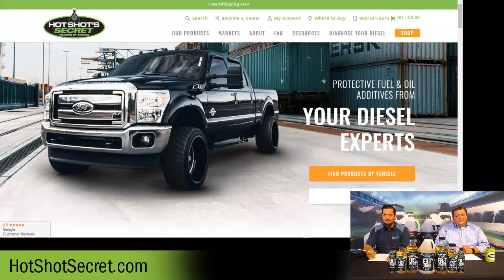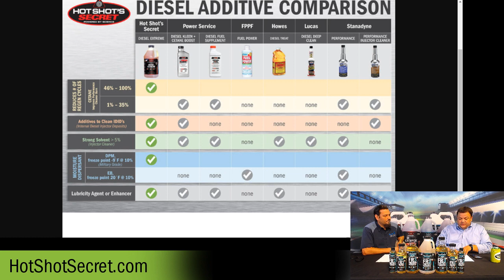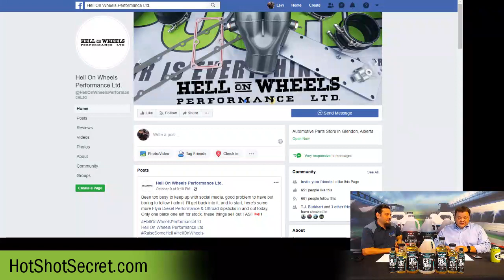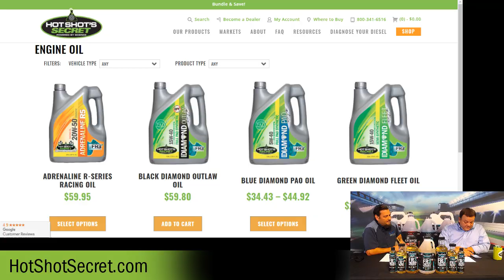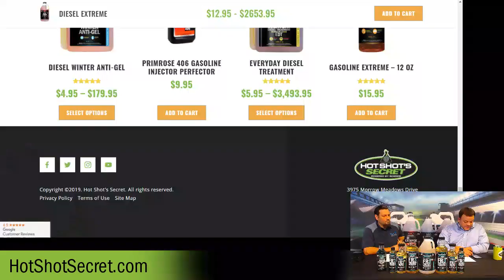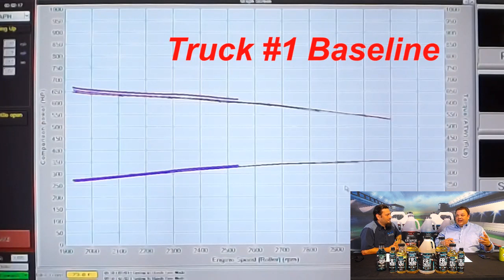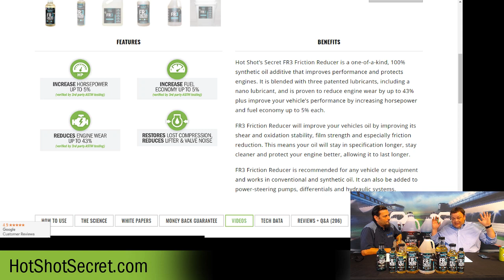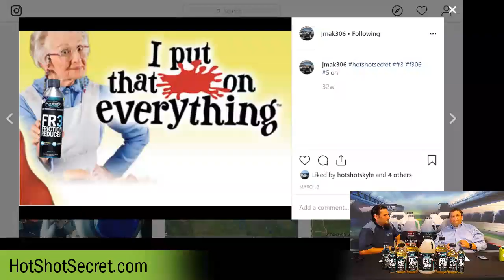LIVE from Hot Shot's Secret Episode #61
Facebook Live 10/17/2019 Episode # 61
Welcome to our 61st episode!
Kyle & Kevin
• We are dual streaming! Live on YouTube AND Facebook.
• As always, be sure to Like/Share the video
• **As you can see, we’re in our new set!
o Comment and let us know what you think

On Today’s Video:
• Answering your questions as always – be sure to post them below
• We’ll recap what’s going on here at HSS
• We’ll talk a little product and give some away – FR3
• IF YOU DON’T WATCH LIVE – be sure to still comment and ask questions and we’ll pick additional winners afterhours
o Post-live winner from last week – Colton Henninger
 He had asked: “2004 dodge 2500 6speed 4x4. Slight tick when I hit the throttle and at low idle, almost stalling out. Oil change quiets it for a few weeks but comes back. #5 cylinder might be dumping more fuel than the rest. Any suggestions?”
 Colton – We’ll send you a message and get some Diesel Extreme sent out to you

[Check comments]
Announcements
Web
• Our brand-new website has launched. Go check it out and let us know what you think

Dealer Shout Outs
We now are Statewide in Kansas, pick up all our products at these S & W Supply locations!
Hays, KS Colby, KS Hill City, KS Plainville, KS
LaCrosse, KS Osborne, KS Ness City, KS Russell, KS

Hell On Wheels Performance Ltd. / Glendon, AB
Having a 1yr in business sale on most of his items including HSS.

 [Check comments]

What’s going on at Hot Shot’s Secret
R&D
• R&D has been working on a lot of new things
o Field testing
o Lab testing formulas
o Working on new products

General
• New studio for Facebook live and other video projects
• We’ve started filming a new series called “Fuel Your Mind”
Events
• AAPEX / SEMA coming soon
• We’re getting ready for one of the biggest shows of the year
• It is Nov. 5th – Nov. 7th
• Chris will be giving a “TED Talk” style speech on nano lubricants on Wed. from 12:00-12:20
• We’re in booth #2473

Q&A Time …. Post your questions to be answered – product questions or general
[Check comments]
Let’s talk about Stiction Eliminator and FR3
• What’s the benefits of each?
SE
• Gas and diesel engines
• Removes and prevents the gummy, sticky residue that builds up inside HEUI injectors, turbo bearings, rings, etc.
• Cleans and lubricates the entire oil side of the engine:
• Injectors, turbo, rings, oil pump, everything the oil touches.
FR3
• Improve your host oil’s properties
• Improves it shear and oxidation stability, film strength and especially friction reduction.
• This means your oil will stay in specification longer, stay cleaner and protect your engine (last longer!)
• Any vehicle or equipment
• Conventional and synthetic oil
• Power-steering pumps, differentials and hydraulic systems

How do you use them together?
Step 1: Stiction -initial clean up to the entire oil system.
Step 2: FR3 -patented technology that fills and attaches itself to the microscopic crevices inside the engine.
*Use SE every 3rd oil change. Not for use with other oil additives, including FR3.
*Use FR3 every oil change in-between Stiction Eliminator application. Not for use with other oil additives, including Stiction Eliminator.